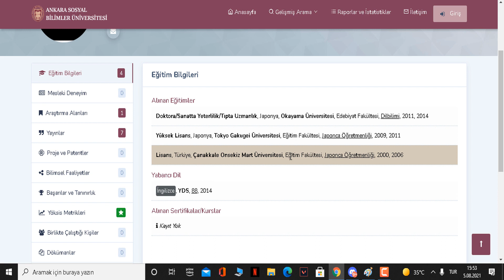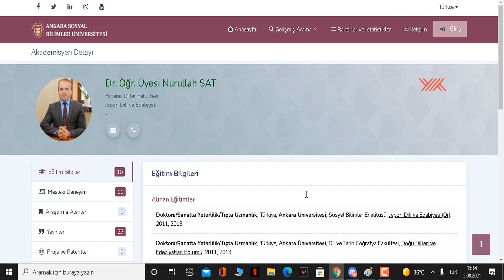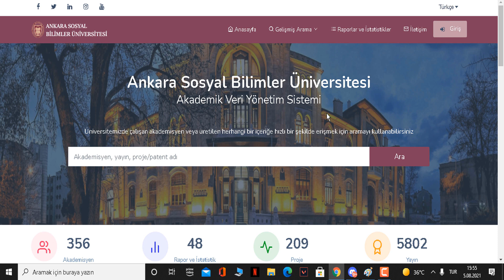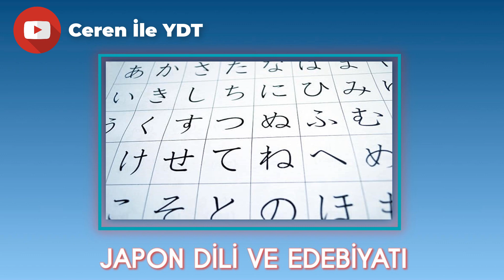YKS2021 YENİ JAPONCA BÖLÜM AÇILDI!! JAPON DİLİ VE EDEBİYATI OKUMAK? İŞ İMKANLARI??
Herkese merhaba arkadaşlar ben Ceren kanalıma hoş geldiniz. Bu hafta Japon Dili ve Edebiyatı hakkında video attım. Umarım sizler için faydalı olur